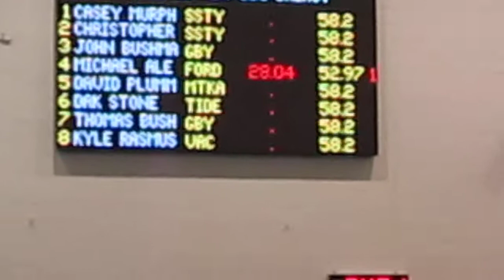Michael Alexandrov 100 Br @ Schroeder A+ meet